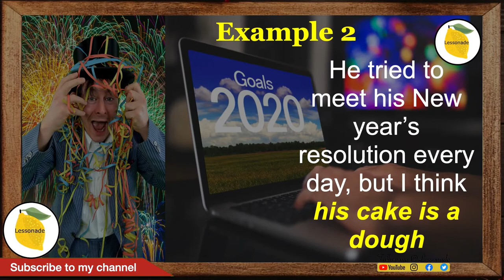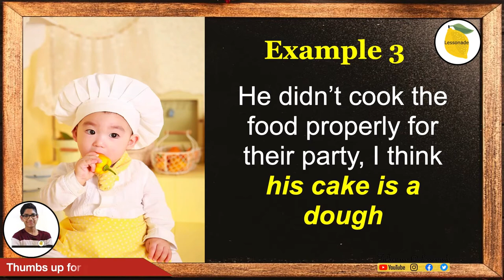One's cake is a dough meaning | Most Common English Idioms(Easy to Use in Daily Conversations)| #38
One's cake is a dough Idiom Meaning